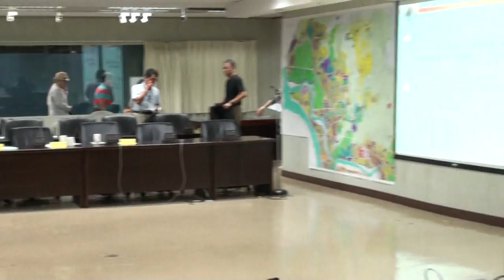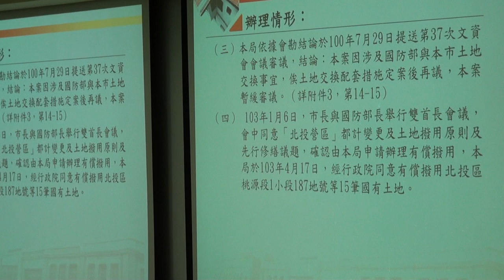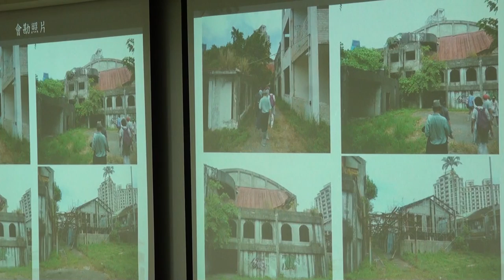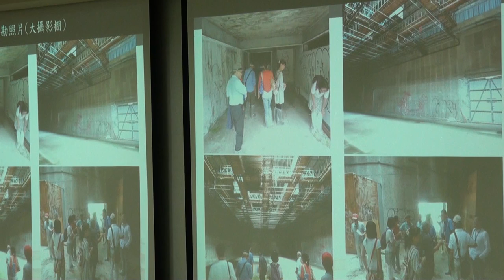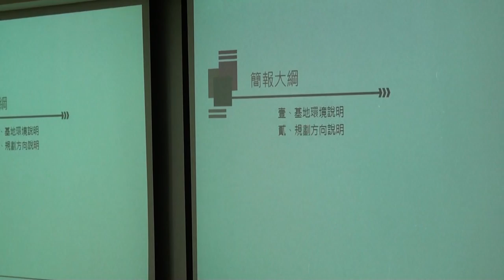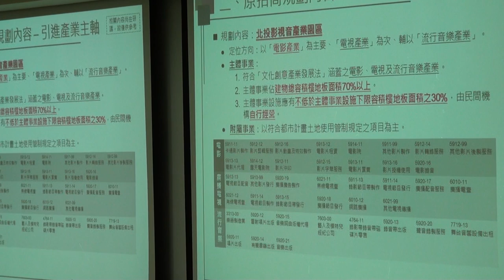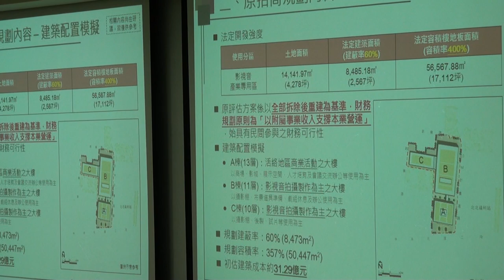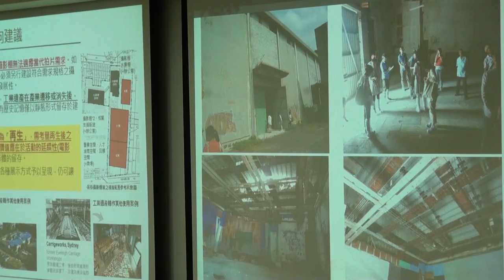臺北市文化資產審議委員會第84次會議-PART3